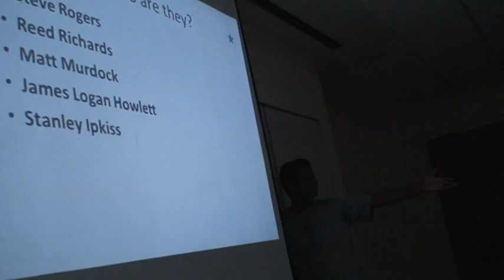idAnim Equiz part2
idAnim E-quiz
Entertainment quiz